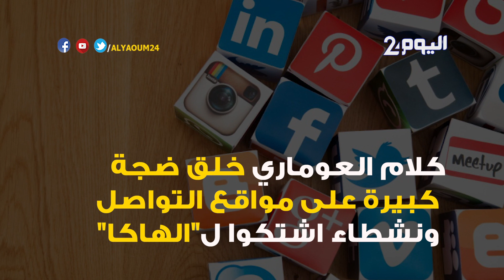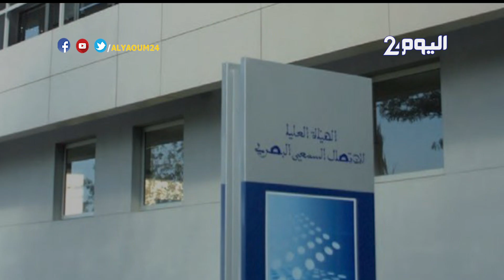الهاكا تعاقب "راديو مارس" بعد واقعة إهانة المرأة.. القصة الكاملة